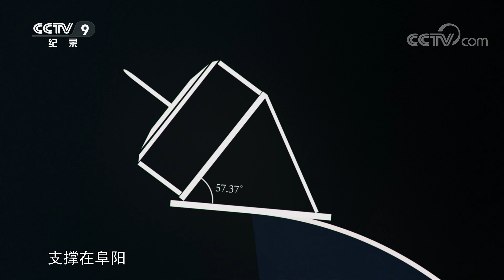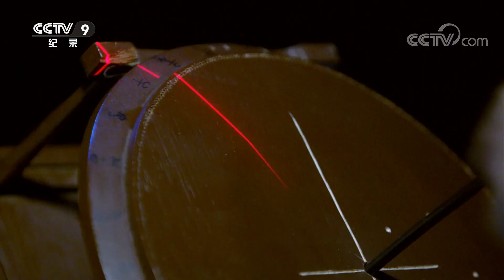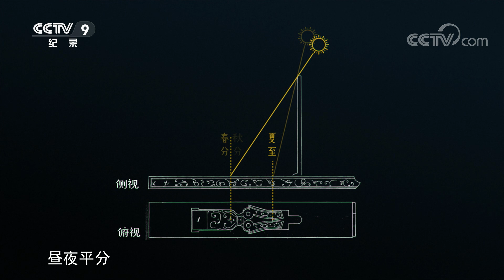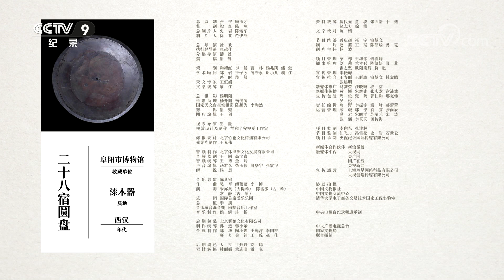[如果国宝会说话] 第二季 二十八宿圆盘 圭表：周而复始 如期而至| CCTV纪录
本期节目主要内容： 二十八宿如同撒在天空的坐标，不均匀划分周天365度。可测量天体的赤道经度，记录日、月、五大行星的位置变化。先民仰望天空，低头思量。以稳定而准确的历法，建立农业文明基石。

《如果国宝会说话》第二季将为观众带来从战国到秦汉的25件国宝，它们将用“文物之眼”回望被历史尘封的古代文明，用“文物之口”诉说千年的隐秘与张扬。在延续第一季“微纪录、轻表达”的叙事方式基础上，第二季将运用更多高科技手段，为观众带来更富想象力与创造力的探索文物新体验。